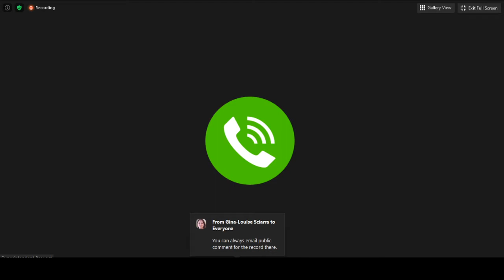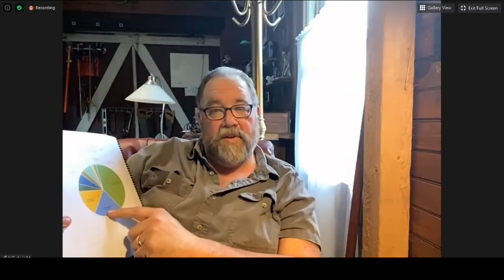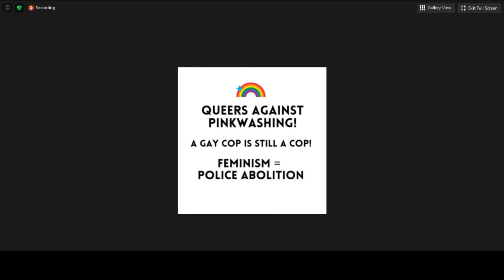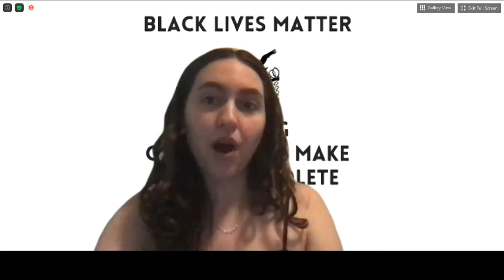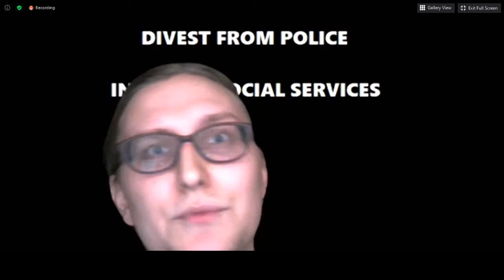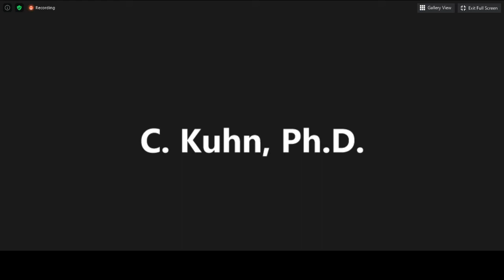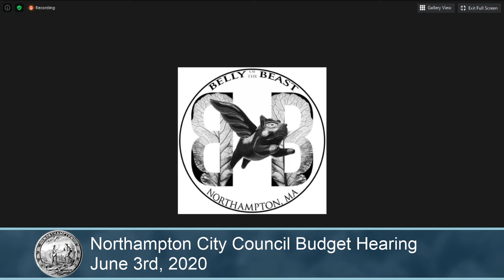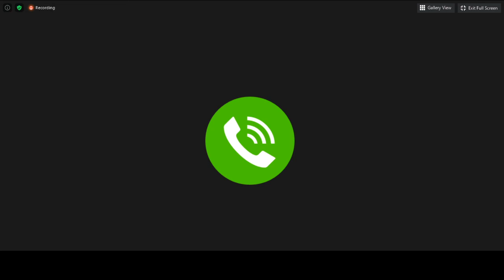City Council Public Hearing Budget 6/3/20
00:00:00 Intro
00:20:20 Public Comment
                 Public Hearing on FY2021 Budget
00:30:00 Northampton Public Schools - Superintendent John Provost
01:21:30 Department of Public Works - DPW Director Donna LaScaleia
02:00:15 Police Department - Police Chief Jody Kasper
03:13:10 Fire Rescue - Fire Chief Jon Davine
03:29:50 Central Services - Director David Pomerantz

04:02:20 Public Testimony